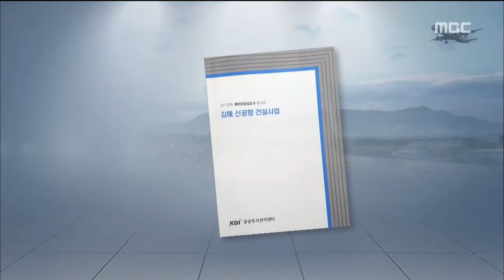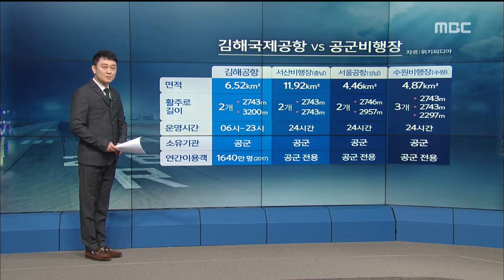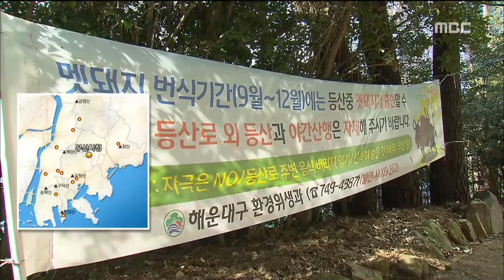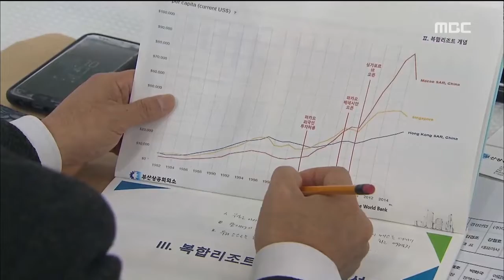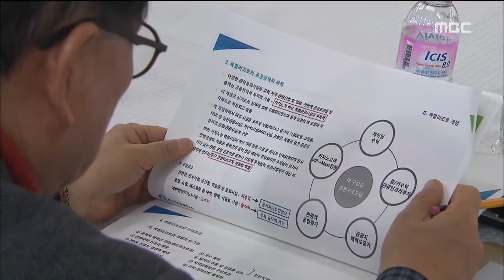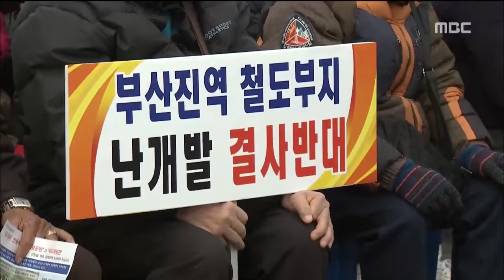부산MBC뉴스데스크 20190109